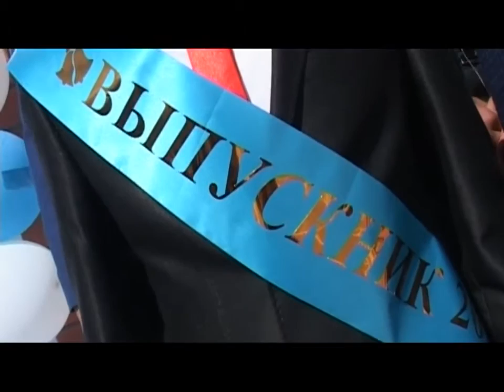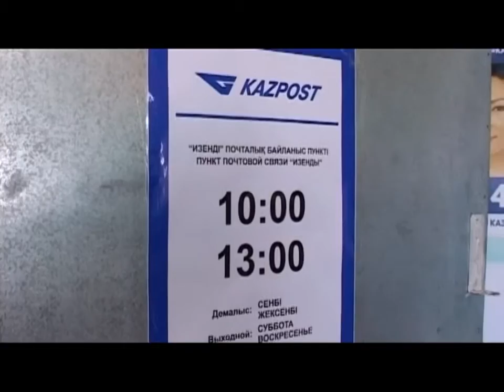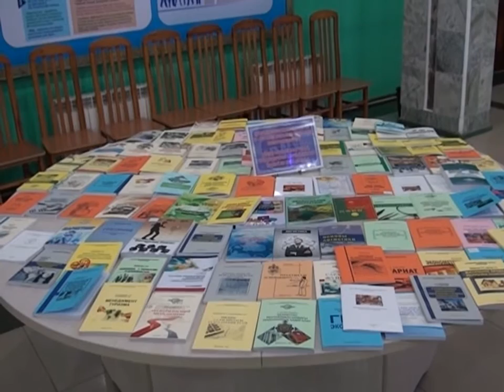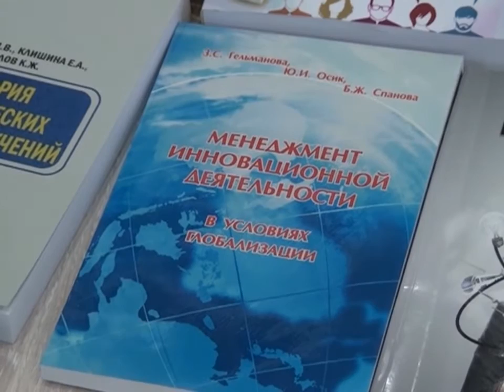26/05/2016 - Бірінші Қарағанды телеарнасының жаңалықтары